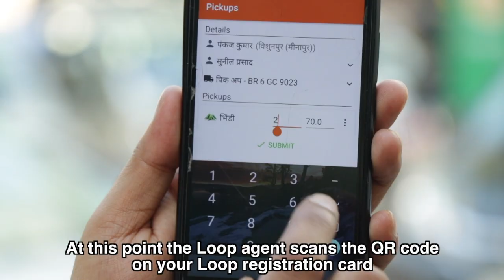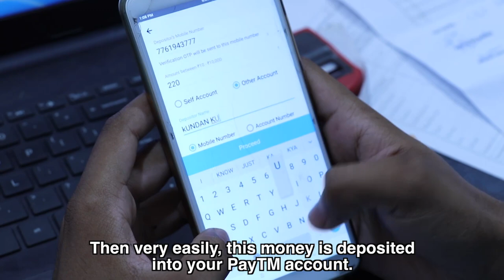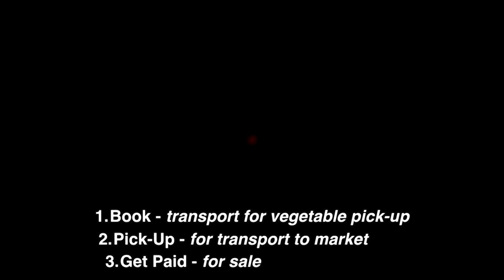Loop 3 min subtitled